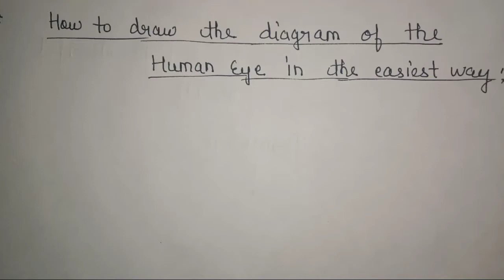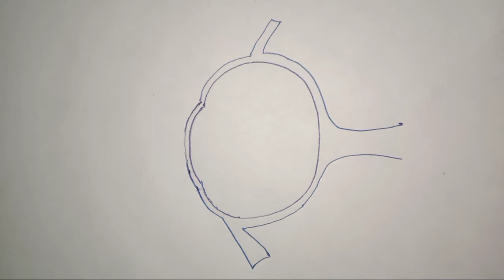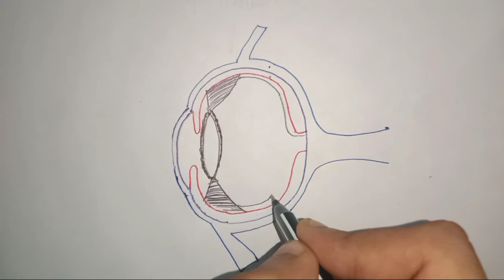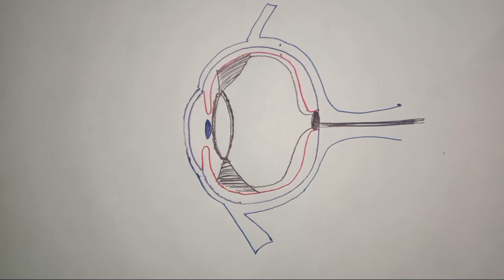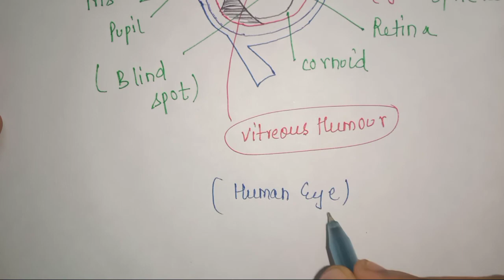How to Draw the Diagram of the Human Eye || Diagram of Human Eye in Easy Way Class 10 Physics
In this lecture we discuss , How to Draw the Diagram of the Human Eye ,  Diagram of Human Eye in easy way Class 10 Physics, Ncert , Cbse / Icse .

VIDEO LINK

     Human Eye and The Colourful World

Ncert Exercise Q - 1 to Q - 9 Solutions Human Eye and The Colourful World Class 10 CBSE Science

Videos of Class 10 are given below -